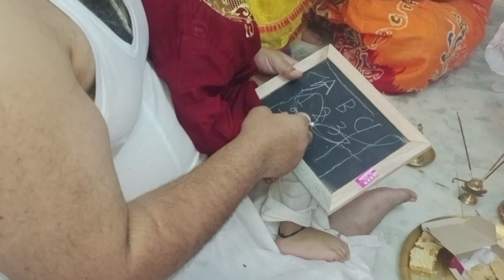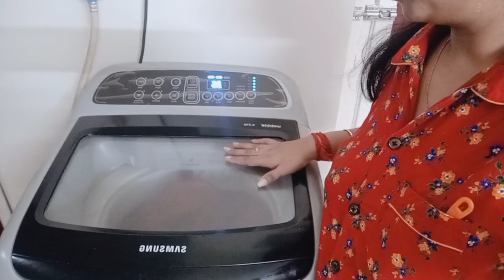Bengali Vlog#Valentine's day,Saraswati PujoVlog❤️23 yrs por🙏 finally holo papaner hatekhori😲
Bengali Vlog# Valentine's day,Saraswati Pujo,Hatekhori Special  Vlog💞23 yrs por🙏 finally holo papaner hatekhori😲